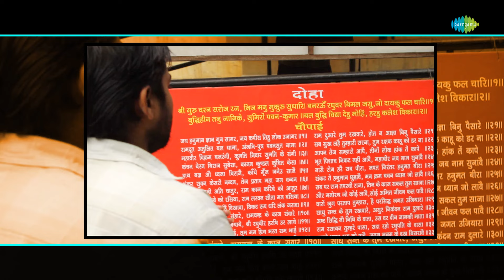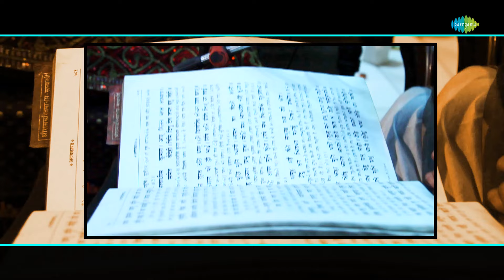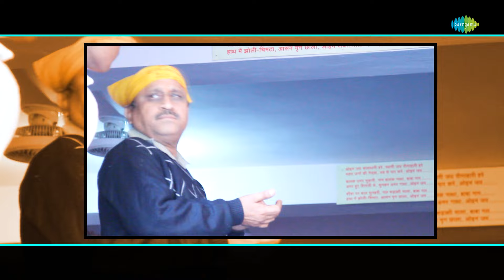श्री हनुमान भजन || Hari Om Sharan || Hanuman Chalisa || Pawan Sut Binti Baram Baar || Bhakti Song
बजरंग बली को समर्पित शक्तिशाली मंत्र और मन को छू लेने वाले भजन सुनें

Timestamp:
00:00-Intro
00:05-Pawan Sut Binti Baram Baar
05:56-Hanuman Chalisa
15:05-Mangal Moorty Maruti Nandan
20:19-Kuchh Yaad Karo Apna
26:02-Bajrang Baan

Credits:
🎶Song: Pawan Sut Binti Baram Baar
🎙️Artist: Hari Om Sharan, Chorus
🎼Music Director: Murli Manohar Swarup
✍ Lyricist: Hari Om Sharan

🎶Song: Hanuman Chalisa
✍ Lyricist: Tulsidas

🎶Song: Mangal Moorty Maruti Nandan
🎙️Artist: Hari Om Sharan
✍ Lyricist: Traditional

🎶Song: Kuchh Yaad Karo Apna
🎙️Artist: Aziz Nazan
🎼Music Director: Kalyanji-Anandji
✍ Lyricist: Pradeep

🎶Song: Bajrang Baan
🎙️Artist: Dinesh Kumar Dube
🎼Music Director: Dinesh Kumar Dube
✍ Lyricist: Traditional